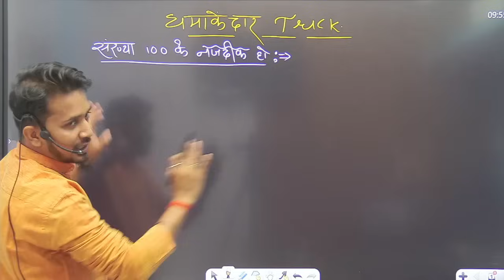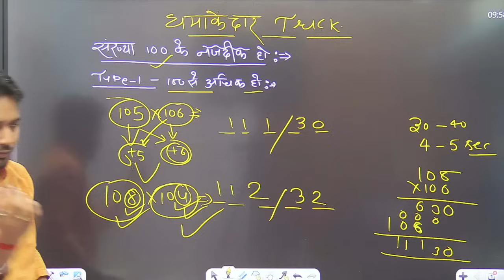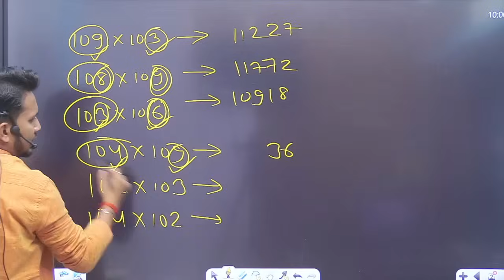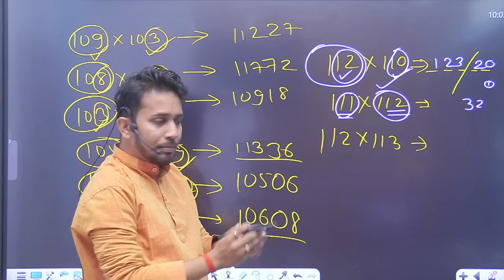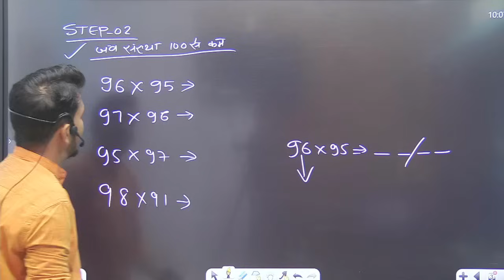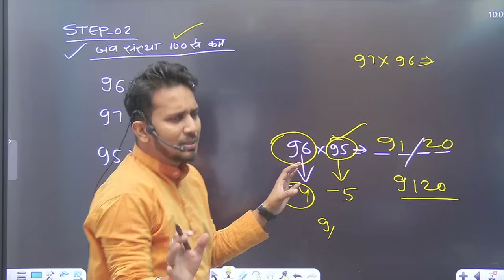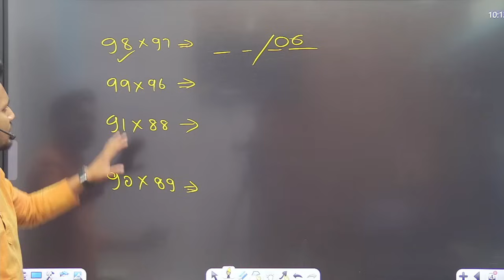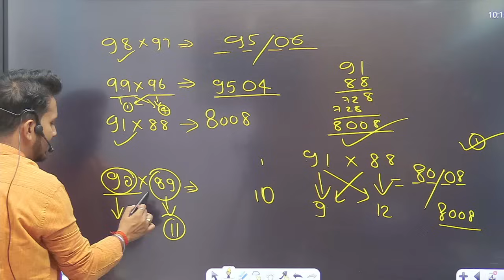गुणा का खतरनाक ट्रिक ! मैजिक वाला गुणा सिर्फ 2 से 3 लगेगा ! कितना भी बड़ा गुणा हो